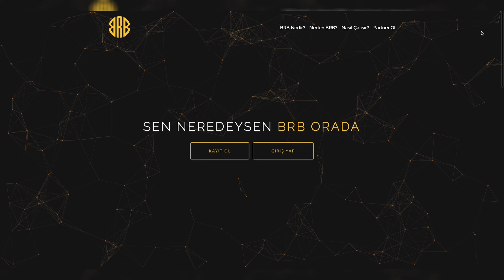Oyunculara güçlü bilgisayar sunan online platform: BRB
BRB yeterli donanımı olmayan oyuncuların yüksek kalite konfigürasyonlar ile oyunlarını oynayabilmek için ihtiyaç duydukları güçlü donanıma, internet üzerinden erişebilmesini sağlayan online bir platformdur. Güçlü bilgisayar sahiplerine de donanımları üzerinden gelir edebilme imkanı sunarak bir paylaşım ekonomisi yaratmaktadır.